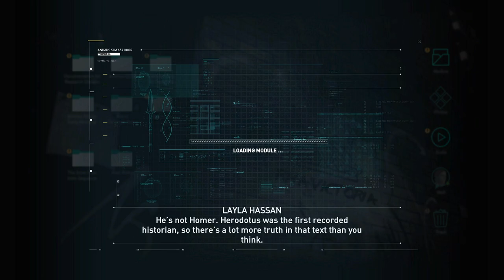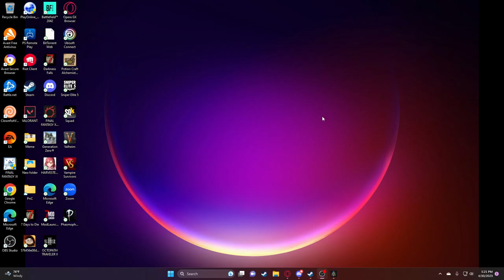Assassins creed Odyssey Long Play: Keffalonia and Ithaka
New series with a long play 100% run through of Assassins Creed Odyssey,  done region by region:   this week:  Keffalonia and Ithaka.